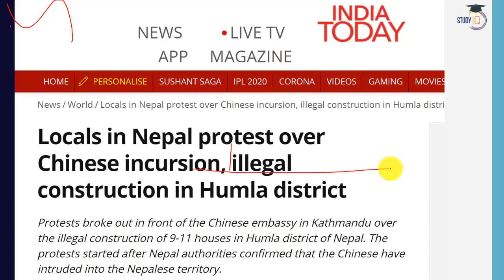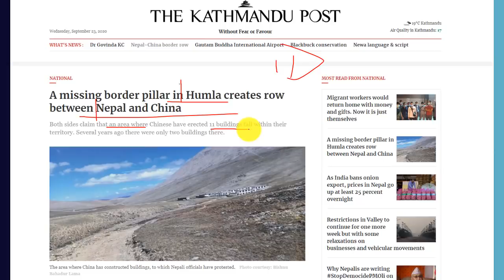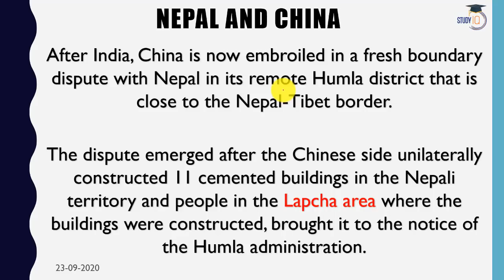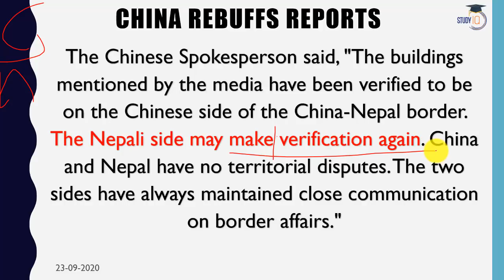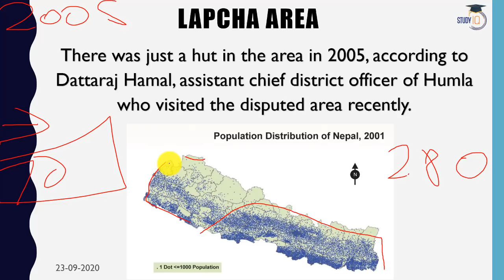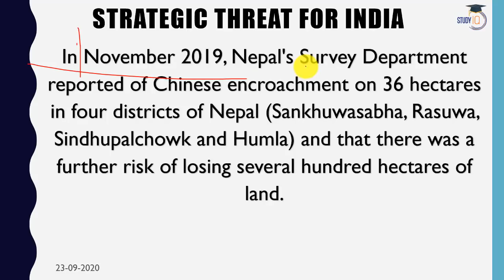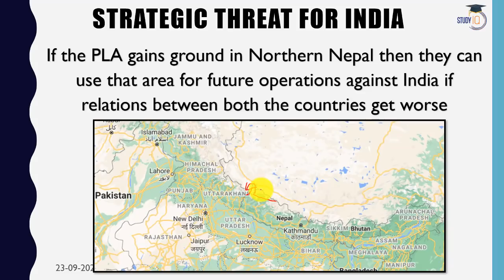China constructs Buildings on Nepal’s Land Current Affairs 2020